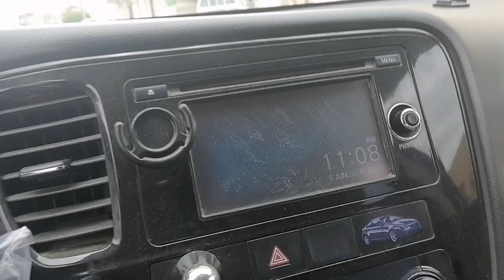के चाचा लोग से मिला मैं सऊदी में | @irfan vlogs क्या पिला दिया मुझे 🤮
Mahabharat ke hanuman ji Danish Akhtar Saifi Ke ghar walo se mila main Saudi me || DanishAkhtarSaifi ke chacha log Saudi me kaise rahte hai @Saveshvlogs